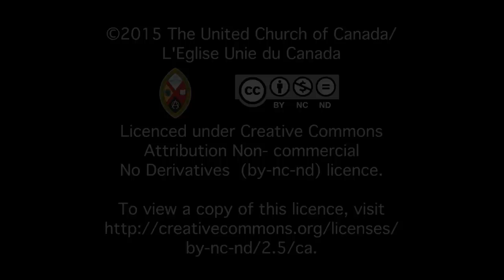Second Chances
The people who live at Emmanuel House in St. John's are determined to change their lives.  Just one part of Stella's Circle, an organization that offers people hope and support on their journey to a better life. Supported by the Mission and Service of The United Church of Canada.